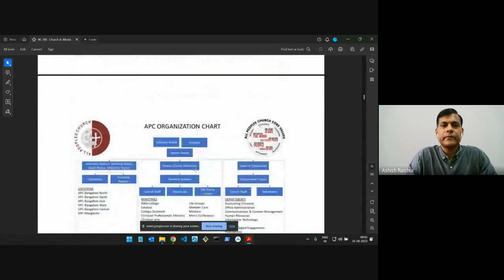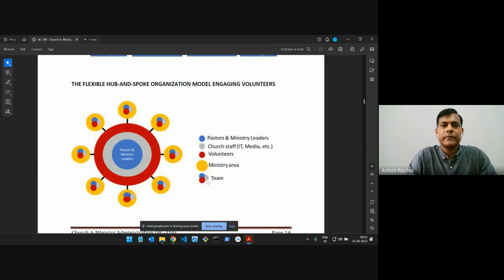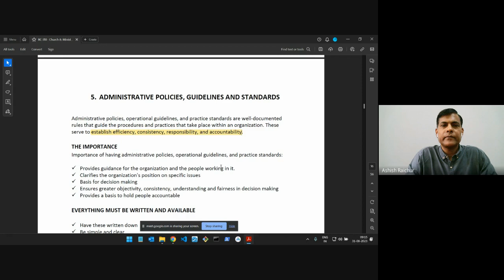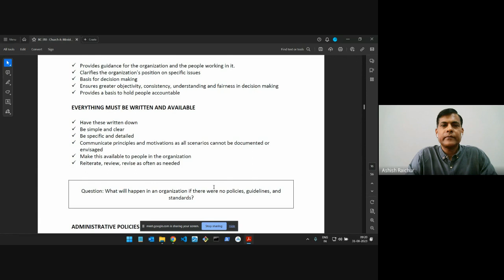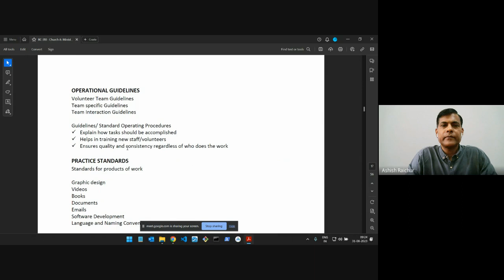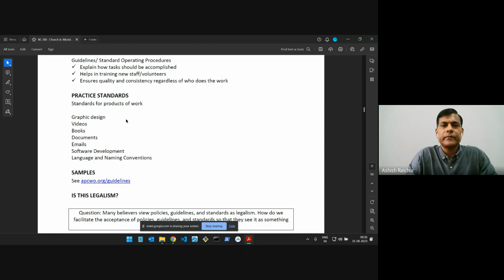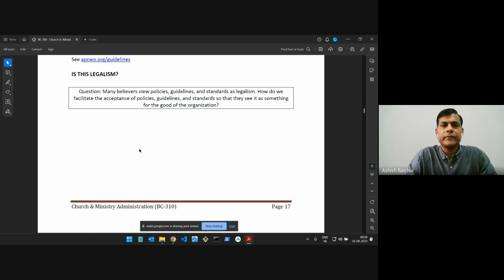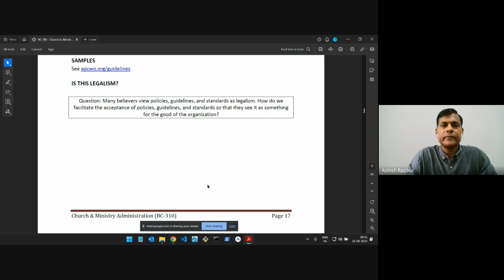Church & Ministry Administration | Lecture 7: BC310-CMA-20230831